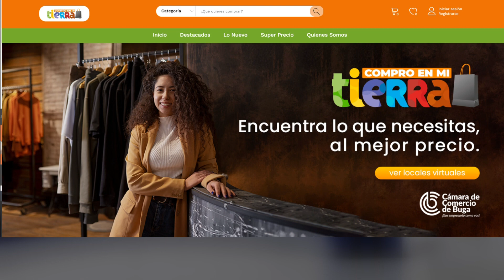Aquí Entre Nos, 17 de mayo 2024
En CNC Noticias Buga Nora Dacier Bedoya Nos presenta su Sección Aquí Entre Nos.